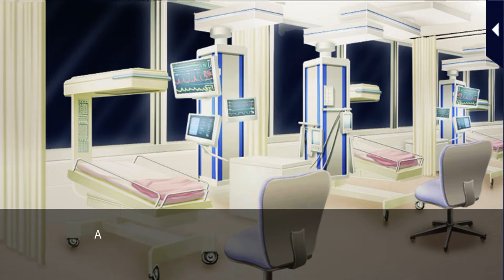RMD : Hands Off My Princess | Sentaro Kyogoku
You've always wanted to be a princess, but now could be your chance! This year the doctors of EICU have been roped into putting on a play. You've bu default. been chosen to be the princess. Kyogoku's rival is a real prince, and your rival? Princess Kasumi! What is the fate of the play!?